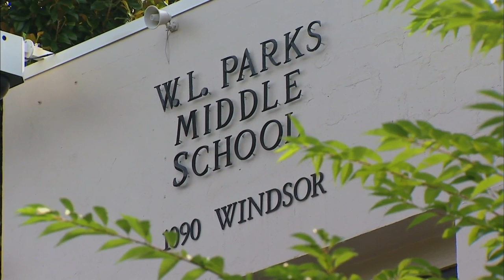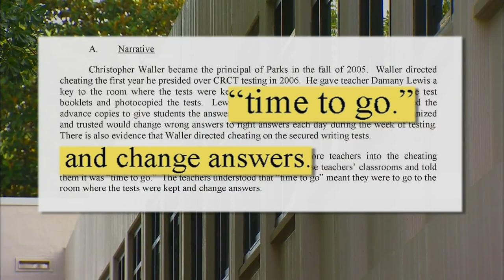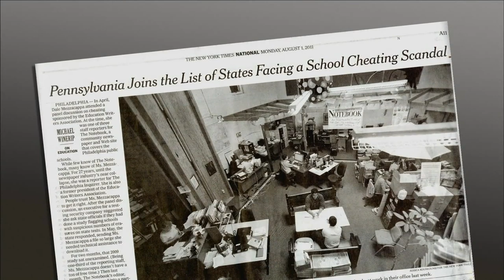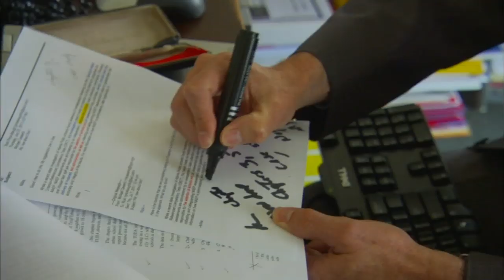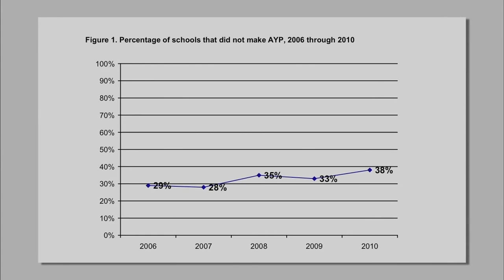Atlanta Starts New School Year Under Cloud of Cheating Scandal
Students and teachers return to Atlanta classrooms for the start of a new school year, but a major cheating scandal is still raising big questions. Learning Matters Television's John Tulenko reports.